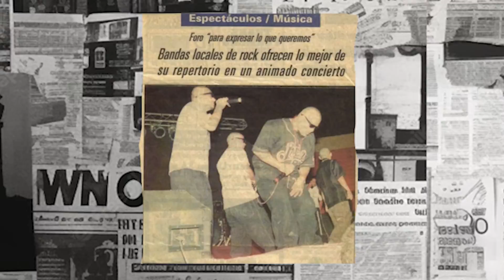Homonovux (Feat. Mayucas) - Por mi corona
Este cover fue realizado como reconocimiento a la trayectoria y al aporte que hizo esta banda "Los Mayucas del Mayab"al movimiento rockero yucateco, que, aunque su género es hip hop, en sus inicios (El grito de la raza) mezclaron instrumentos como la batería, guitarra, bajo, teclados y fue de ahí que los diferentes miembros de esa época emigraron para hacer nuevos proyectos, muchos de ellos influenciaron a los miembros de Homonovux en esos años para adentrarse al mundo de la música.

Ahora, si en algo podemos ayudar como grupo es demostrar que la amistad y la unidad es más fuerte que las adversidades que puedan venir, siempre y cuando el amor sea la fuente principal de todo, pero ese amor que viene de lo alto.

Gracias MAYUCAS por permitirnos hacer este cover y deseamos que sus sendas sean cada vez más alineadas al propósito divino.

¡El Camino ya está trazado!! JN 14:6